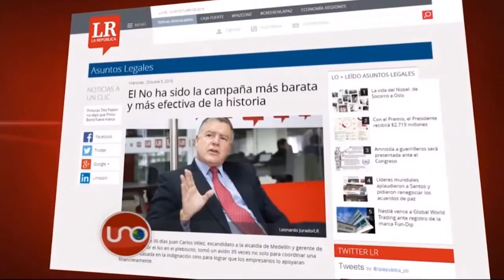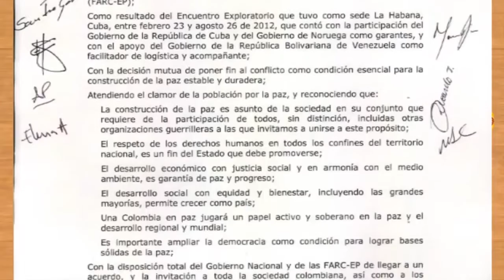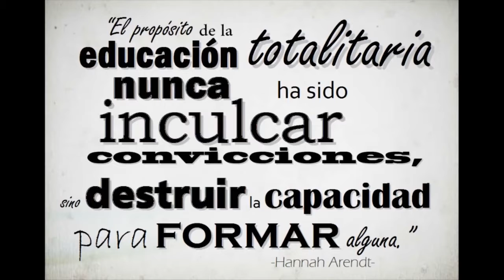La mentira en la política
Franca Vera, nos da luces sobre el plebiscito del 2 de octubre de 2016, que ganó el No, ¿cuáles son las implicaciones?